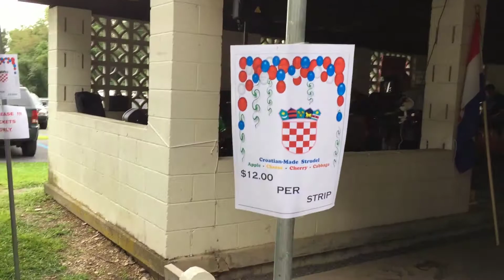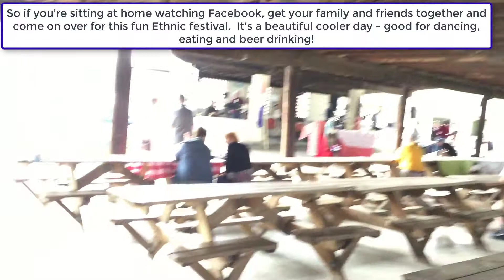St Mary's Picnic Cibort Part Aug 6 2017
Here's everyone setting up for the picnic today.  Nice cool day, food smells amazing and the band Kremeni are warming up to bring Tambura music for singing, kolo dancing and drinking.